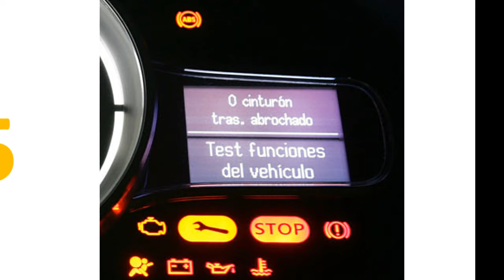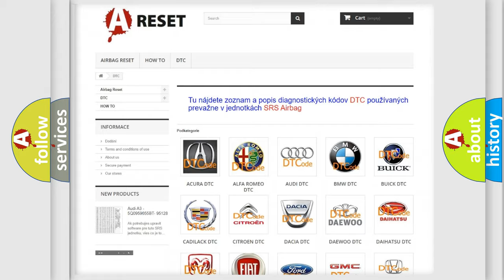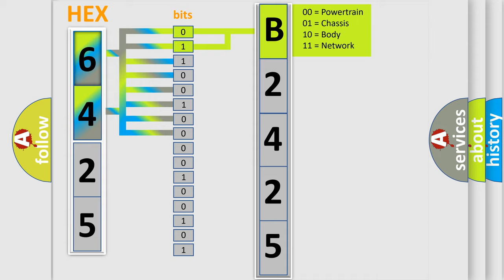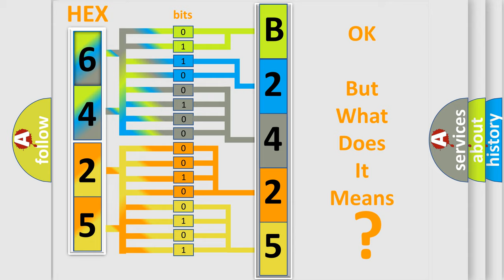DTC GMC B2425-1F Short Explanation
Contents:
0:21 Basic DTC analysis according to OBD2 protocol standard.
1:48 Insight into programming
2:58 A diagnostically understandable description of the Diagnostic Trouble Code
3:05 Basic error definition

Make:
Code:
B2425 1F
Definition:
Injector #7 Circuit
Description:
Engine output affected.The injection valve output stage of cylinder 7 detects a short circuit to ground.
Cause:
Circuit and connectors: - Short to ground in injector #7 circuitFuel injector cylinder 7
Failure Type:
Circuit Intermittent